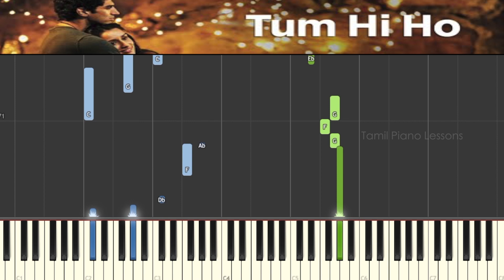Tum Hi Ho - Aashiqui 2 | Keyboard/Piano Tutorial | Synthesia | Tamil Piano lessons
Here is the Piano Tutorial of Tum Hi Ho from Aashiqui 2 movie.